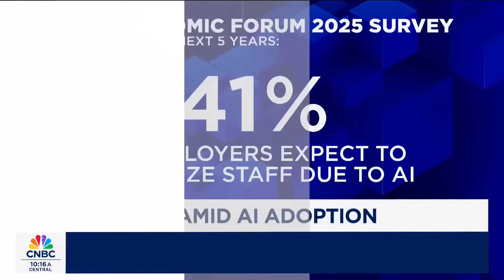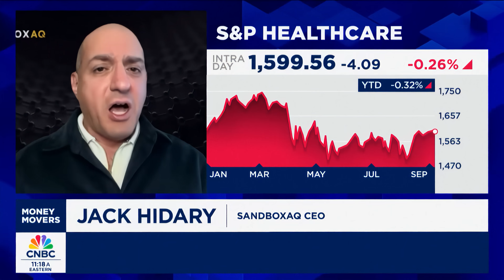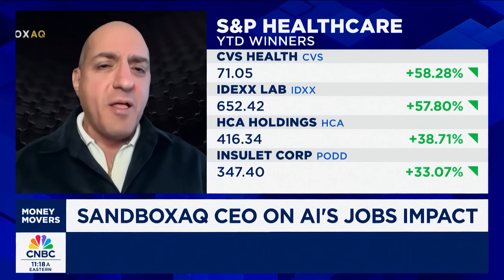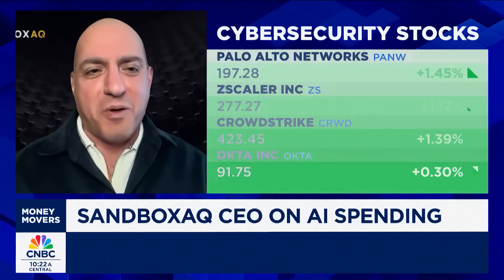The Real Impact of AI on the Job Market | Jack Hidary on CNBC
With major companies like Microsoft, Salesforce, and Oracle announcing AI-driven layoffs, fears about job security are rising. A recent World Economic Forum survey suggests 41% of companies plan to reduce their workforce due to AI. But is that the whole story?

In this interview, Jack Hidary, CEO of SandboxAQ, breaks down the real impact of artificial intelligence on the global job market. He discusses which sectors, like warehouse fulfillment and customer service, are most at risk, but also shines a light on the industries poised for massive growth.

Discover the surprising sectors—from cybersecurity and healthcare to the power grid and materials science—that are already seeing a surge in demand for skilled workers because of AI. Jack also explains the difference between the "first wave" of AI (like ChatGPT) and the emerging "second wave" that will transform the core 80% of our GDP. Whether you're a student, a professional, or just curious about the future, this is a must-watch conversation about the skills you'll need to thrive in the new AI-powered economy.

Timestamps:
00:00 - Introduction: AI-driven layoffs are on the rise.
00:49 - The Jobs at Risk: Which sectors will shrink due to AI and robotics?
01:48 - HUGE Growth Area #1: 500,000 open jobs in Cybersecurity right now.
02:18 - HUGE Growth Area #2: How AI is transforming Healthcare and Elder Care.
04:04 - The Coming Surge: Why AI needs gigawatts of new power, creating jobs in energy.
04:53 - The "Bloom is Off the Rose": Moving from the first wave of AI to the second.
05:58 - Beyond ChatGPT: How the "Second Wave of AI" will impact major industries.
06:20 - Why companies are cautious about adopting Generative AI for critical tasks.